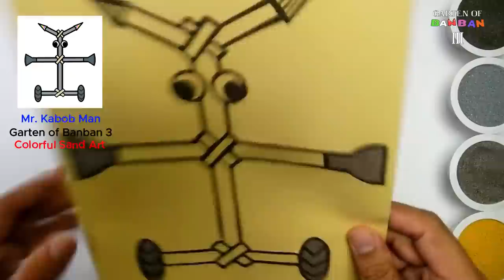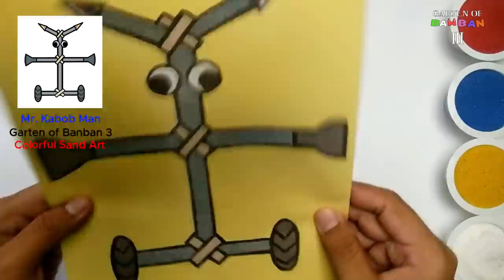Draw and Coloring Garten of Banban 3 - Mr. Kabob Man - Sand Painting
In this video We will do sand painting art: draw and coloring Mr. Kabob Man from Garten of Banban 3.

This is a full hand art. We draw it with hand and cut the pattern before coloring it.

We are using:
- Sticker paper, marker and sticker cutter (1st step).
- Colorful sand, tweezers, plastic spoon and paint brush (2nd step).

This video might be very helpful if you are a fan of Garten of Banban who need to know the various of Mr. Kabob Man's drawing.

Colorful Sand Art Team